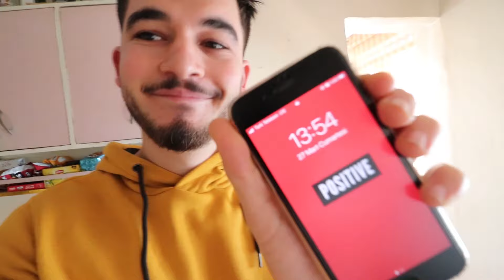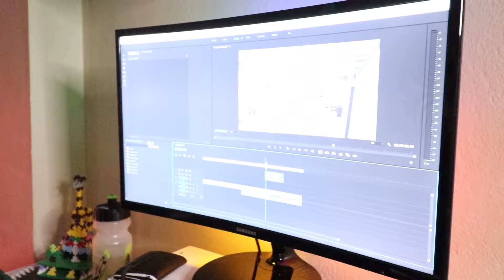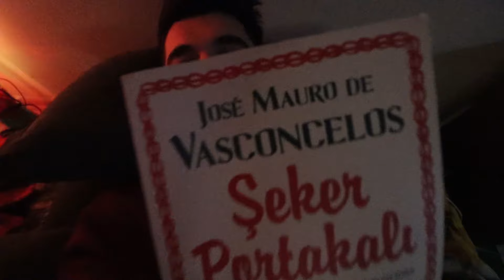very typical day in my life / Vlog 4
Hello my friends, we shot a fun promotional video in the 4th video of the everyday vlog series. I hope you enjoy.

I’m a 21 year old kid living in Turkey. I make vlog vids and travel a lot, I'm learning english while doing these..